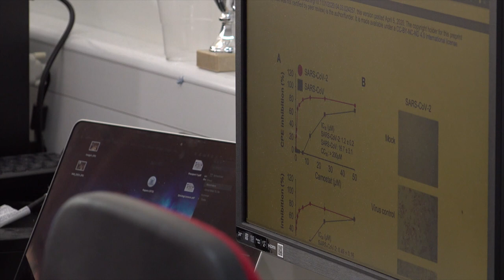Coronavirus - Kent in Action | Understanding Covid | University of Kent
Dr Mark Wass and Professor Martin Michaelis from the School of Biosciences explain how they are researching the impact of Covid19.